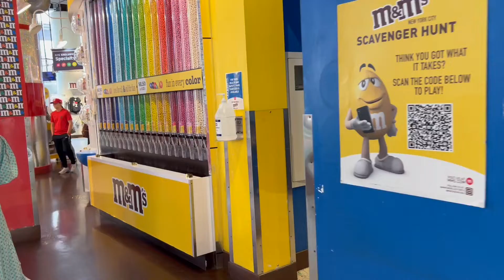Loja m&m em Nova York | Charlotte and Hailee Playing at M&M’s store em Nyc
Charlotte e Hailee brincando na loja m&m em Nova York. E escolhendo as cores de M&M que querem comprar! Diversão em família. Passeios em Nyc!